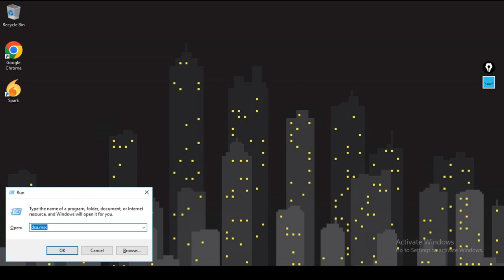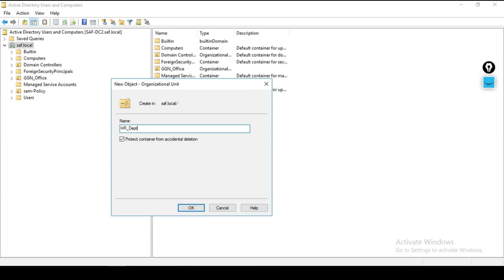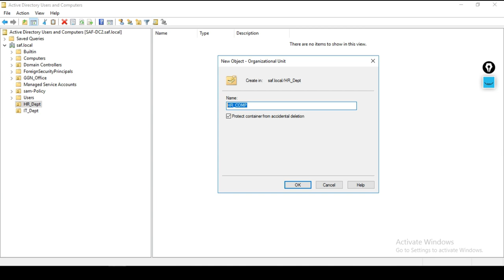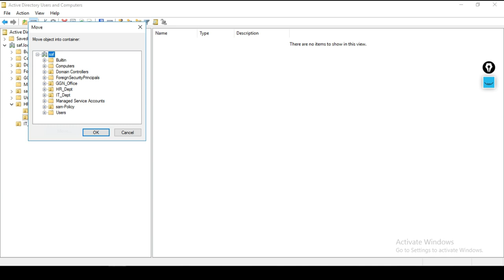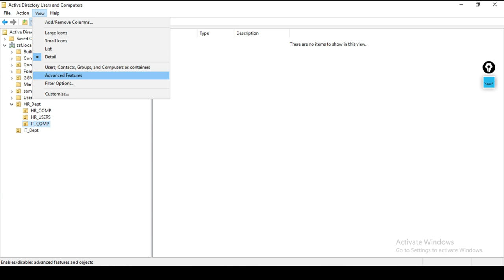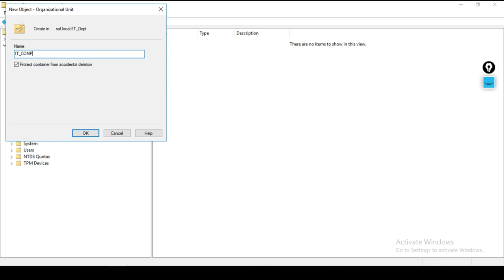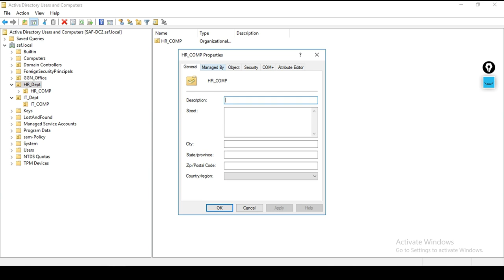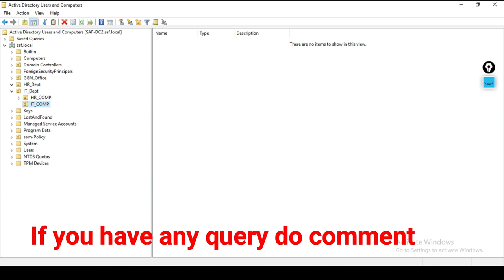How to Create OU in Active Directory | Active Directory Tutorial in hindi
What is Organizational Unit?
An Organizational Unit (OU) in Active Directory is a logical container within a domain that is used to organize and manage objects, such as users, computers, groups, and other resources. OUs provide a way to structure and delegate administrative tasks, apply group policies, and manage permissions in a hierarchical manner.

Key characteristics of Active Directory Organizational Units include:

Hierarchy: OUs can be nested within one another to create a hierarchical structure. This hierarchy allows for logical organization of objects based on departments, teams, geographic locations, or any other relevant criteria.

Administrative Delegation: OUs enable administrators to delegate specific administrative tasks to users or groups for the objects within that OU. This allows for more granular control over who can manage specific parts of the network.

Group Policies: Group Policies can be linked to OUs to enforce settings, configurations, and restrictions on objects within those OUs. This helps in maintaining consistent settings across different groups of objects.

Permissions: Permissions can be applied to OUs to control who can access and modify the objects within them. This adds an additional layer of security and control.

Resource Organization: OUs are commonly used to group objects with similar functions, making it easier to manage and maintain those resources. For example, you might have separate OUs for different departments or project teams.

Logical Segmentation: OUs can be used to logically segregate objects and apply policies that are specific to the needs of each segment. This helps in maintaining a well-organized and efficient network environment.

OUs play a crucial role in structuring and managing resources within an Active Directory domain. They provide a flexible and scalable way to organize objects and apply configurations in a way that aligns with an organization's structure and requirements.